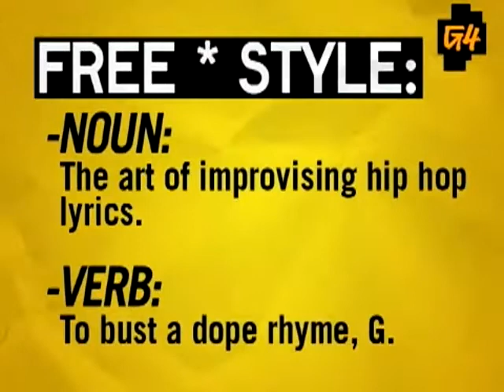Freestyle #71 - Sean Kingstone - W/ Interview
This episode featured Sean Kingstone.